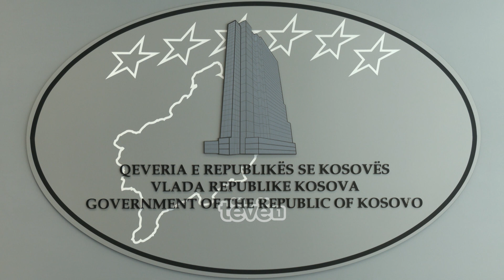Krasniqi: Kosova e gatshme të hapë urën, po i presim partnerët